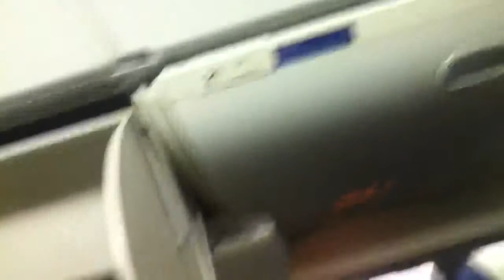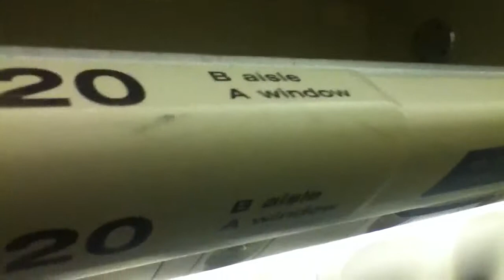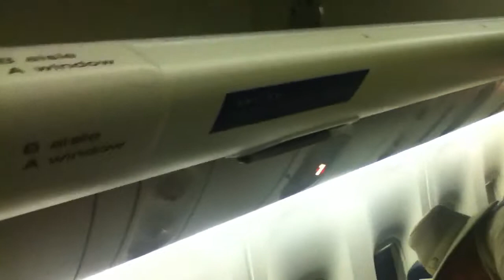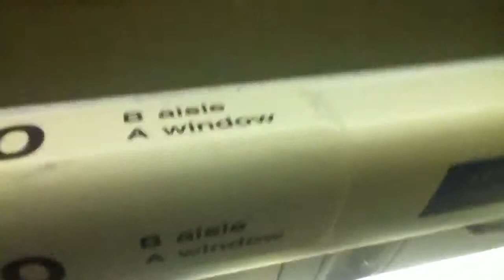Getting Off the 777-200 United Airlines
Arrived at SFO